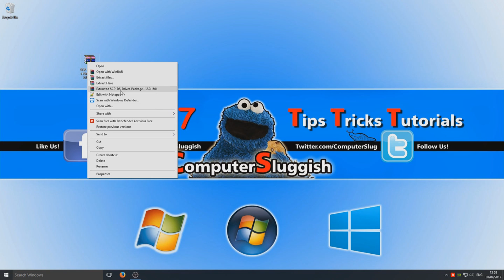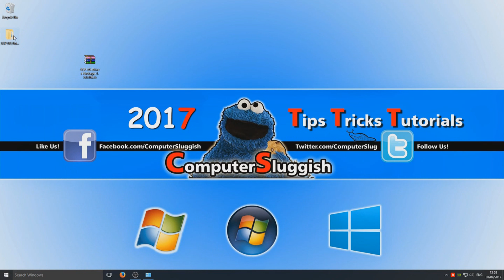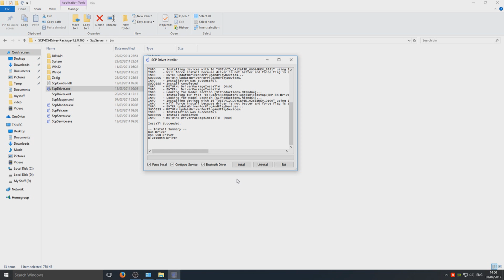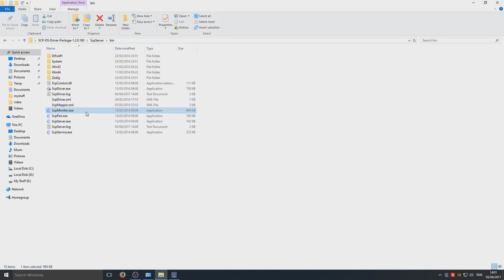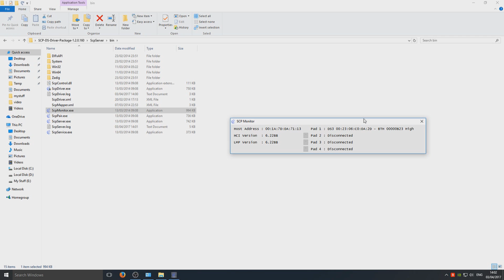How to EASILY Use a PS3 Controller on PC Wireless (No Motioninjoy) April-2017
In todays Windows Tutorial I will be showing you how to connect your PS3 Controller to Windows 10 then how to use it through wireless/bluetooth. This is a easy to follow Windows Tutorial and is only a case of installing a Windows driver to allow the PS3 controller to connect.

You can get the link for the PlayStation 3 Controller drivers and all download links from my